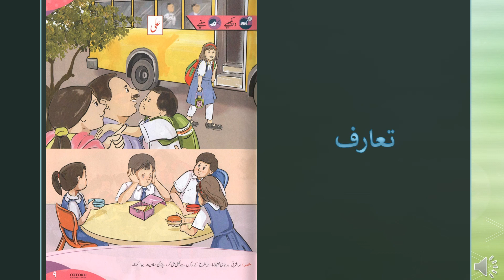Class - Playgroup - کلیاں - کہانی - Page 9,10,11 - Monday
Scheduled for June 08